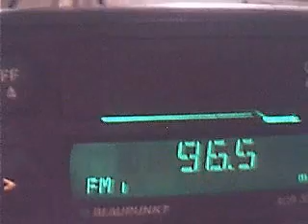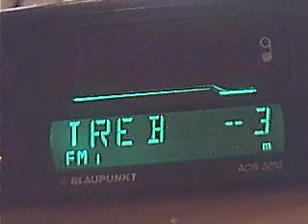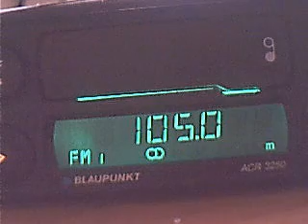vacareni muscel ruse novaci 31.01.2008